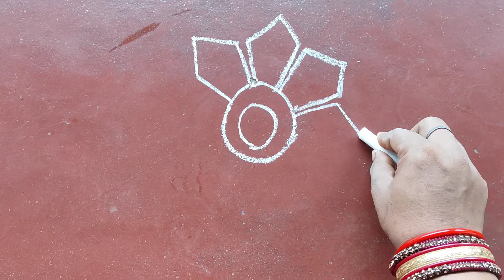Manabasa Gurubara jhotichita | Duarabandha chita |laxmijhotichita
Manabasa Gurubara jhotichita | Gurubara jhotichita | Jhotichita | Duarabandha chita |laxmijhotichitaManabasa Gurubara jhoti#Manabasa Gurubara chita#Manabasa Gurubara jhoti chita#laxmipuja jhoti#laxmipujachita#Jhotichita# ମାଣବସା ଗୁରୁବାର ଝୋଟିଚିତାଗୁରୁବାରଚିତା ଝୋଟିଚିତା#

YouTube channel- Anita Rout Craft Gallery